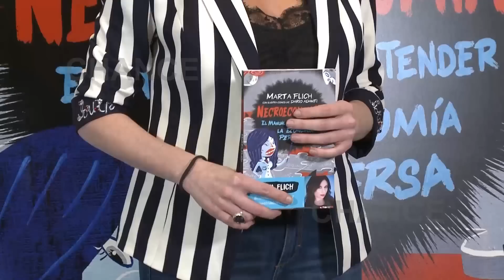Risto Mejide se muestra muy escueto al hablar de Roma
Risto Mejide está viviendo uno de sus momentos más dulces tanto en lo profesional como en lo personal y es que está a punto de convertirse de nuevo en papá. Eso sí, preguntado sobre el embarazo de su mujer, Risto se he mostrado muy escueto.